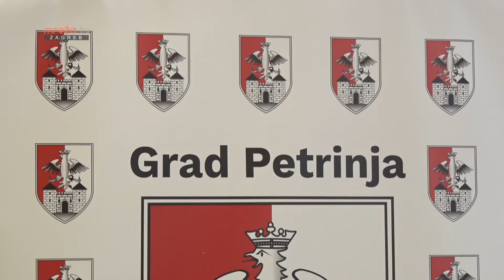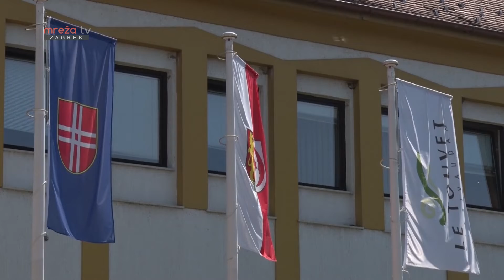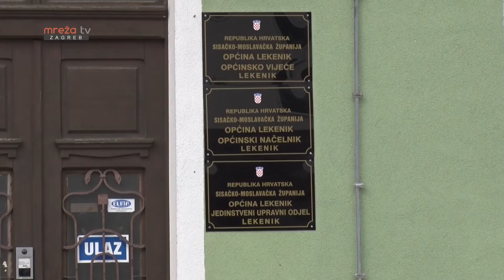5x5 27.10.2022.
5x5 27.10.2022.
MrežaTV